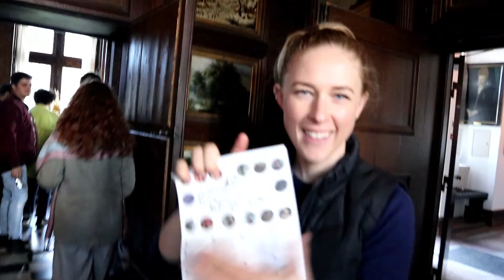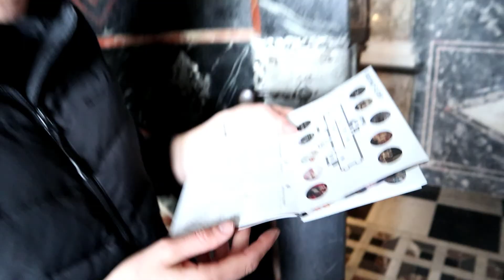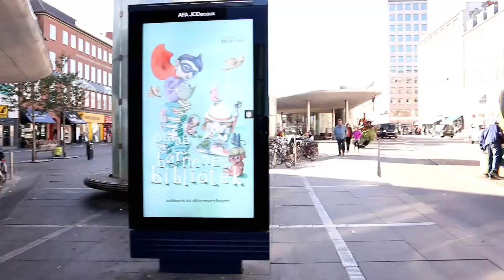SWE DK 12 Rosenborg Castle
More danish castle life